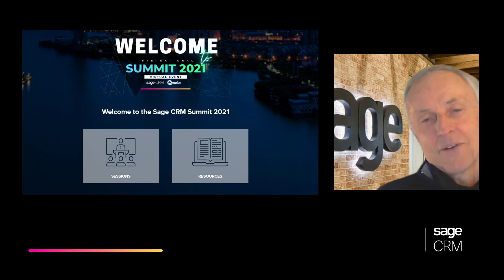Sage CRM Summit 2021- David Beard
The event opens at 9:00 am (London, Dublin Time) Wednesday 5th May 2021 and the summit will bring together prospects, customers and partners to explore the potential of the Sage CRM ecosystem to grow your business. The speakers will share knowledge about how Sage CRM can benefit you as a business as well as discuss the latest Sage CRM developments and roadmap news. The Summit will also give you a powerful insight into the benefits that solutions from ISV partners can bring to a business. The sessions cover everything from how to investigate finding the right solution to increase the usage of Sage CRM throughout your whole business.

The conference is FREE to attend and you can sign up and see the details of the sessions here:

Register now for free to get take advantage of this conference. This is a great opportunity to uncover trends and insights to build growth and thrive throughout and beyond the current pandemic.